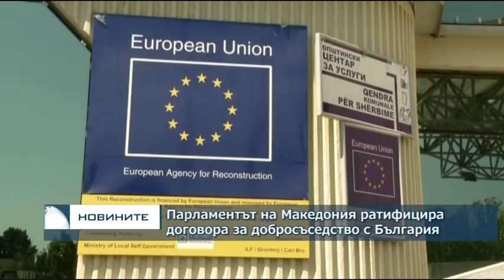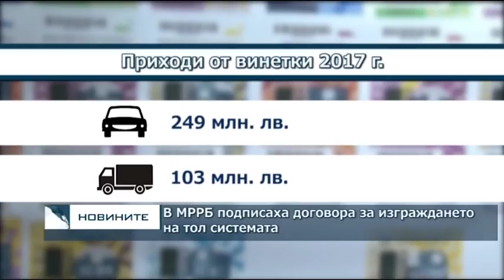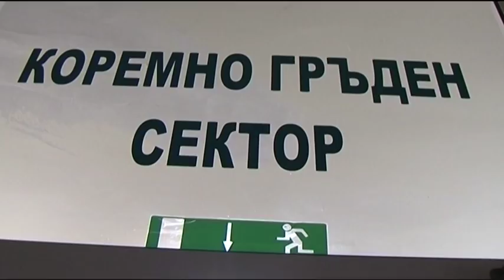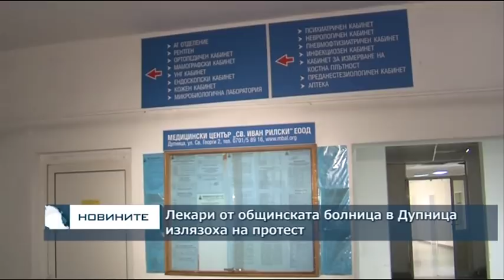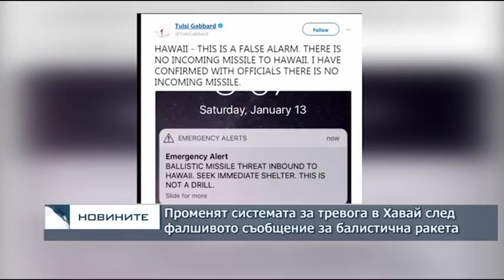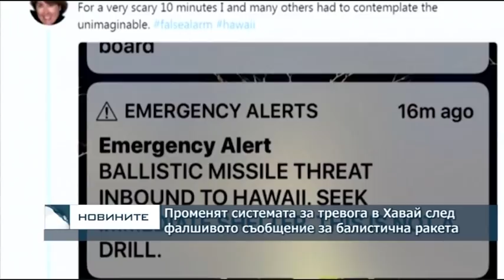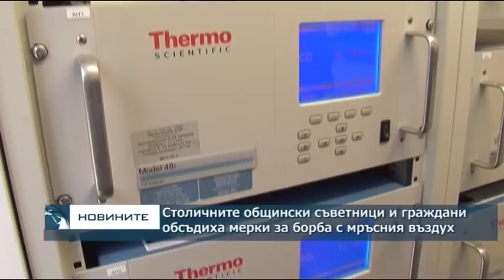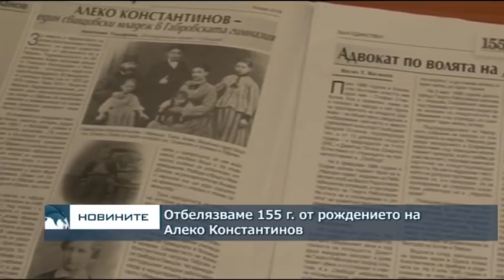Централна емисия новини – 18.30ч. 15.01.2018